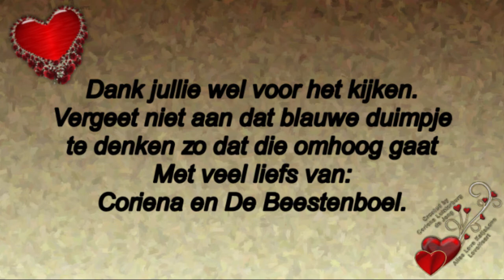Zaterdag 15 februari luie dag en mijn haar weer gedaan #683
Megapixels: 16 megapixel
Optische zoom: 12x
Beeldsensorformaat: 1/2.33 inch
Beeldstabilisator:  Ja
Digitale zoom: 4x

Samsung Galaxy S5:
Resolutie 720x1280